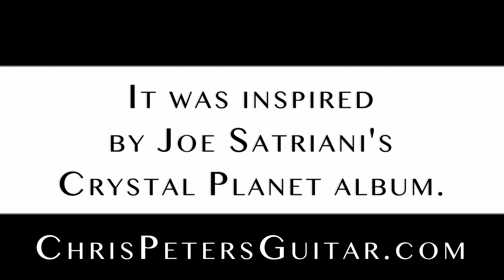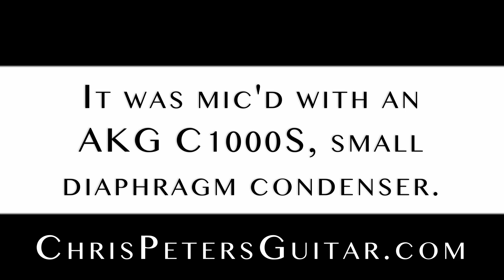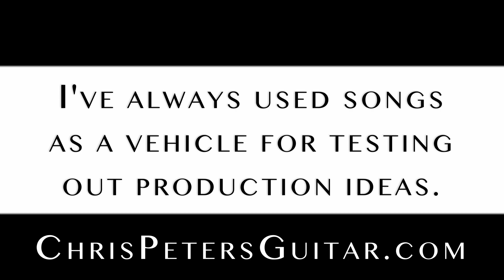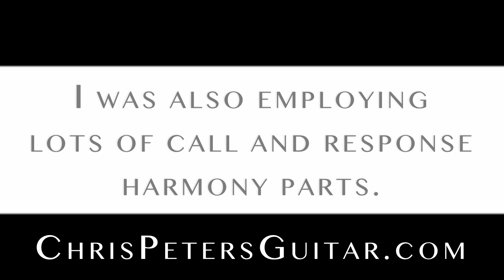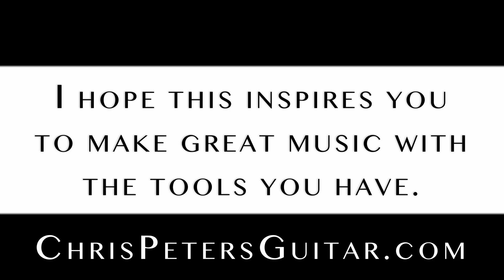"Super Hero"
This video shares one of my old tunes from the early 2000s. I share the inspiration behind the song, and production notes.

Joe Zujus: bass